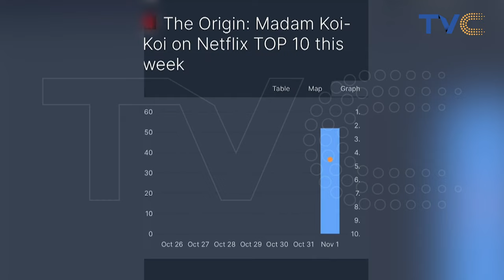Why I Made The Movie "Madam Koikoi" ~ Film Maker Jay Franklyn Jituboh Reveals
All you need to know about the movie 'Madam Kookoi"